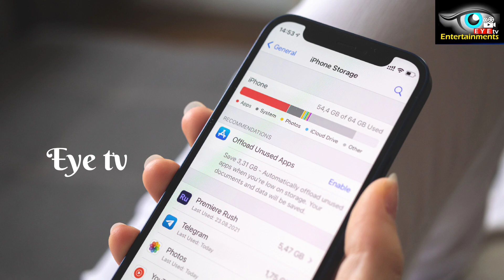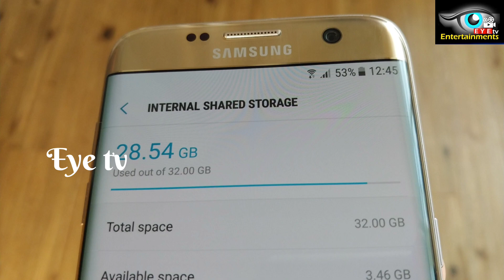How to Slove storage Problem in Phone | Phone Storage full | Mobile Hang Problem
Information hub